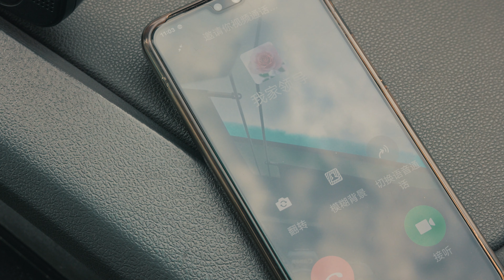With STONKAM You will Arrive Home Safely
STONKAM CO., LTD. has been focusing on the cutting-edge technology of artificial intelligence (AI) and the layout of intelligent in-vehicle monitoring industry. Creating intelligent in-vehicle monitoring devices and exploring multiple application scenarios of vehicle AI vision solutions, STONKAM aims to empower in-vehicle security with AI and assist in upgrading intelligent and safe driving modes, so as to make driving safer and smarter.